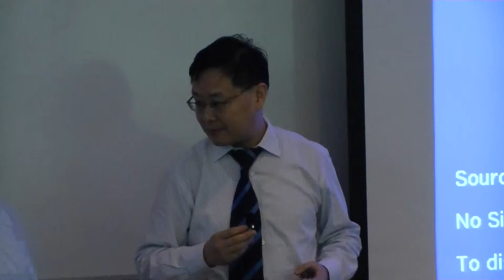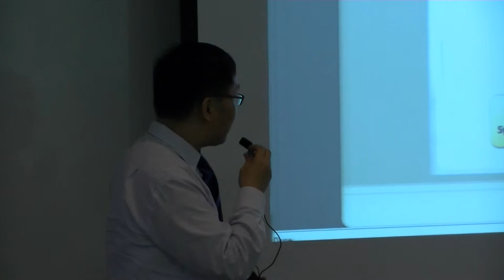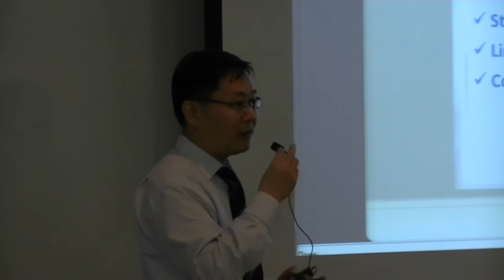HKU SPACE & Centre for Cyber Learning (CCL) - Part 1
CITE Seminar: eLearning Course Designs @ HKU: Sharing Good Practices
Venue: Room 101, 1/F., Runme Shaw Bldg., HKU
Speakers: Members from HKU and HKUSPACE Teaching Staff